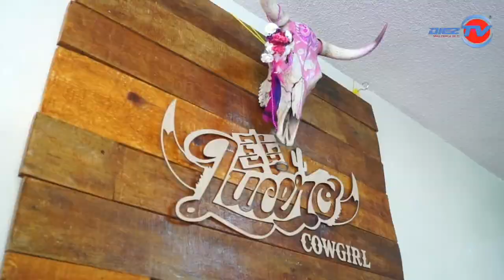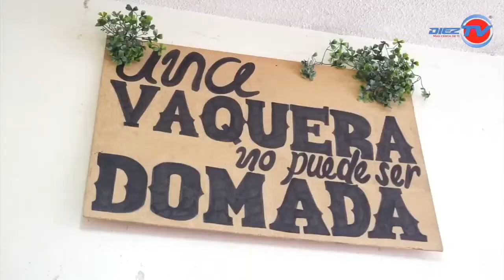ENTREVISTA EL LUCERO COWGIRL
Compartimos contigo todo lo que ofrece la nueva tienda de ropa para dama estilo vaquera llamada "El Lucero Cowgirl", acompañanos a ver este video!